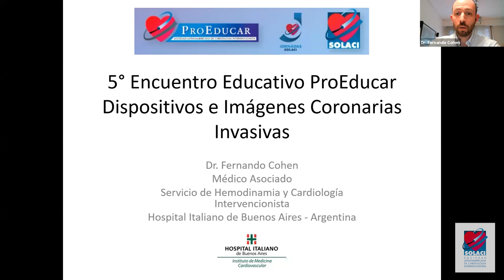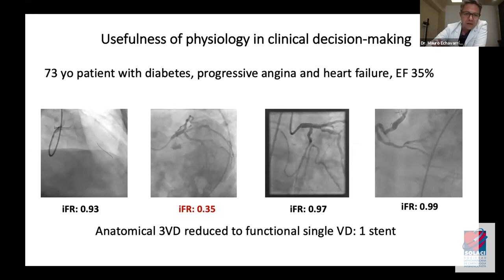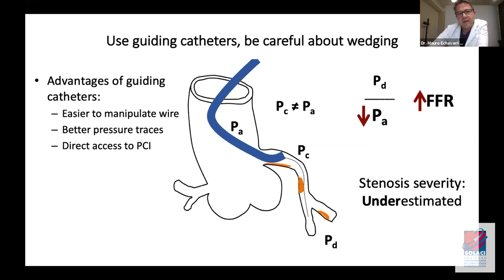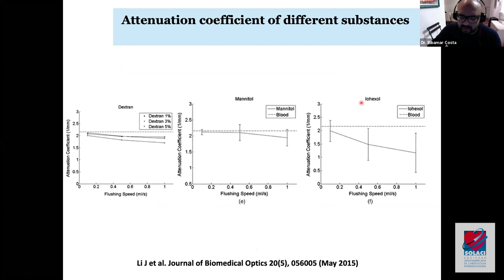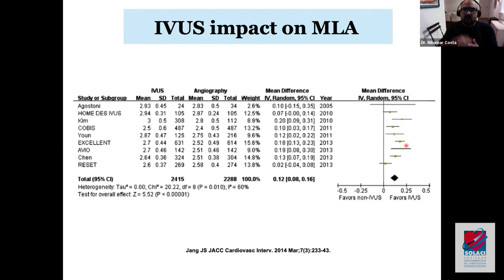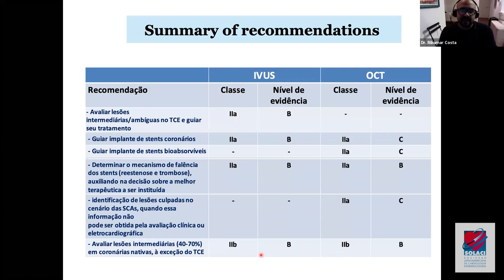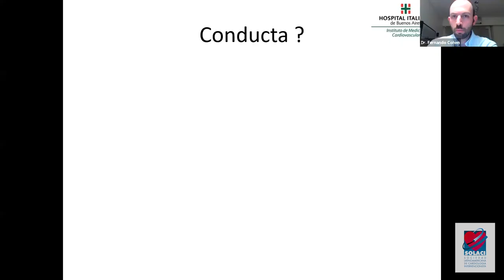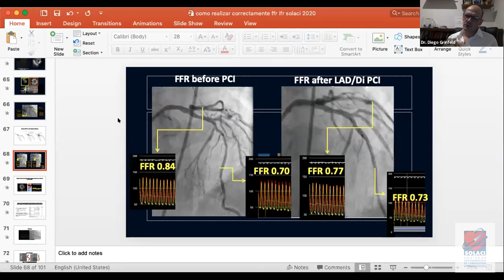5° Encuentro Educativo ProEducar | Dispositivos e Imágenes Coronarias Invasivas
Grabación completa del "5° Encuentro Educativo de ProEducar - Aprendiendo con Expertos" sobre Dispositivos e Imágenes Coronarias Invasivas (sesión I).

👨‍🏫 En este 3° Módulo de nuestro Curso Educativo aprenderá sobre:
05:28 | Caso Clínico: Presentación - Fernando Cohen (ARG)
10:29 | ¿Cómo realizar correctamente FFR/iFR? Técnicas, Paso a paso. Situaciones Especiales: TCI, bifurcaciones, oclusión total - Mauro Echavarria Pinto (MEX)
33:09 | ¿Cuándo una imagen es esencial? Paso a paso OCT/IVUS - Ribamar Costa (BRA)
01:11:50 - Caso Clínico: Resolución - Fernando Cohen (ARG)

Acceda al Curso Educativo Virtual de ProEducar 2020 completo en el siguiente enlace

- Presentador: Mario Araya (CHI)
- Coordinadores: Diego Grinfeld (ARG) y Juan Manuel Telayna (ARG)
- Oradores: Fernando Cohen (ARG), Mauro Echavarría Pinto (MEX), Ribamar Costa (BRA)